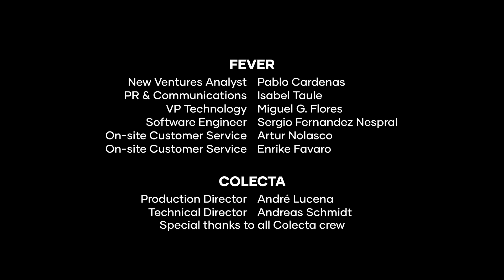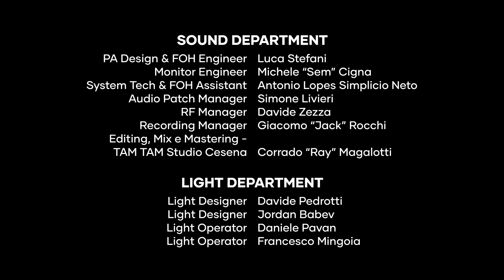Enter Sandman, Metallica with 1.000 musicians | São Paulo 2022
This is how we rocked the concert in São Paulo on October 1st. If you want to experience the sound wave generated by our 1.000 rock-powered musicians, we strongly suggest you use a pair of headphones!

In 2015 we gathered 1.000 musicians to perform simultaneously "Learn to Fly" - Foo Fighters in Cesena, Italy.
Since then we organize concerts with 1.000 musicians playing together the songs that made the glorious History of Rock!